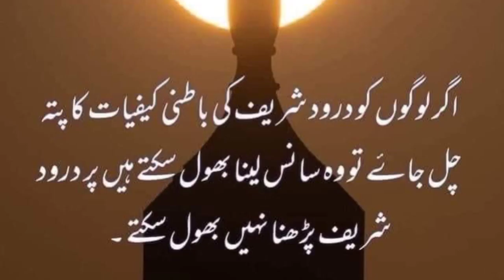lHow To On Energy Savers Without Electricity Unique Trick|انڈا ابالنے سے چھیلنے تک کے خاص جگاڑ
kitchen shorts
kitchen tips in hindi
kitchen tips in urdu indian tips
tipsinurdu#homeremedies
woman
Kitchen Shorts
kitchen tips in mars
Kitchen tips in urdu diantips#indianhacks#tipsinhindi 5 minute kitchen cleaning hacks
5 minute crafts kitchen cleaning hacks#kitchen
5 minute kitchenleaning hacks
bht kaamanaywaluvjdeo0kitchen hacks ideas

life hacks
Kitchen hacks
lil baby how
how to save life grey's anatomy
perfect hard boiled eggs
how to boil eggs
Egg boiling tricks
easy peel hard boiled eggs
Boil Egg peeling hack
how to whistle
How to